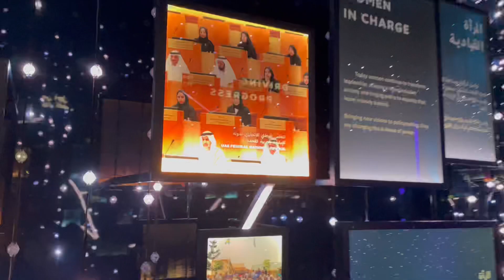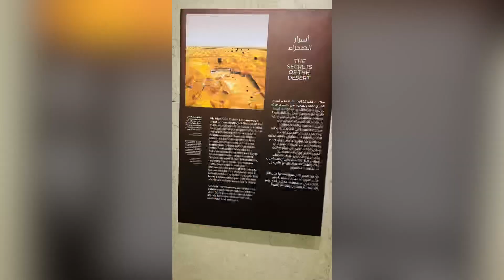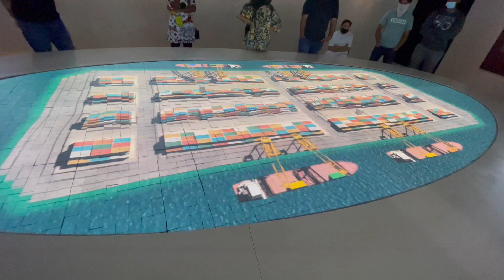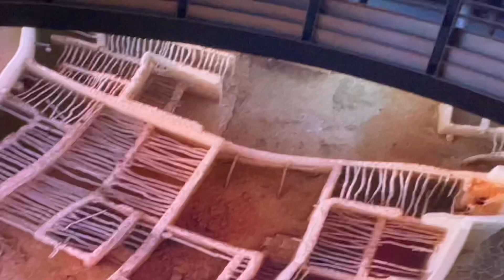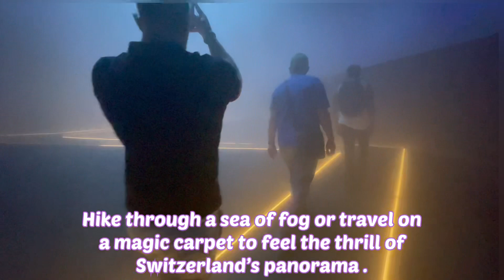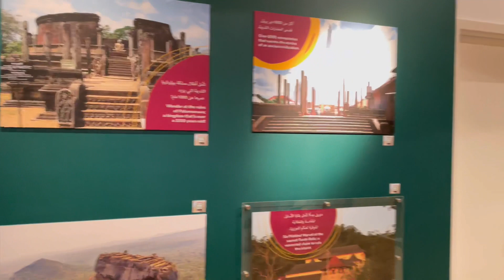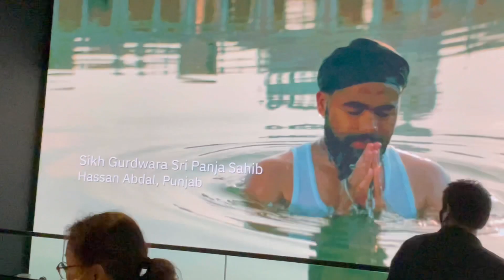Dubai Expo 2020 (part-2)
See the previous video for more details about dubai expo.